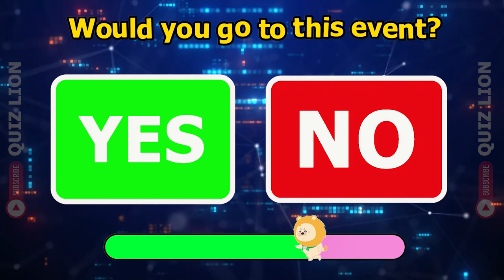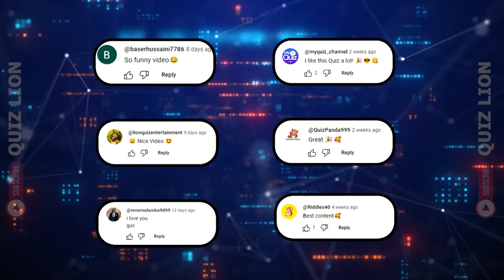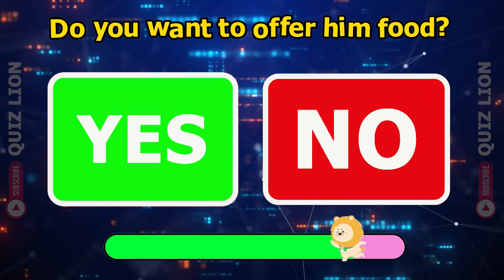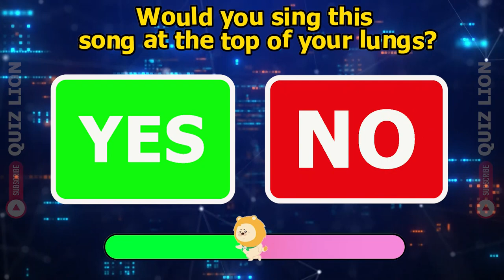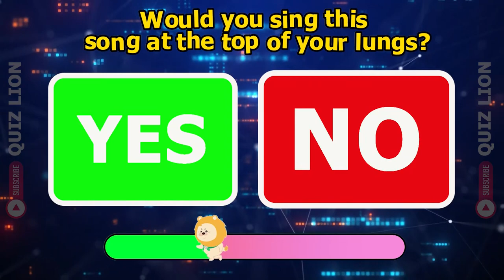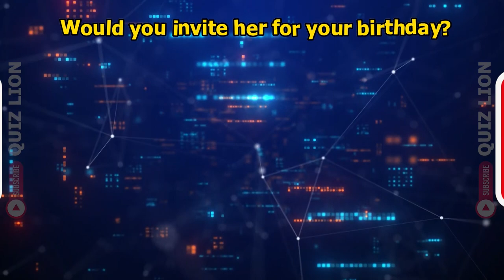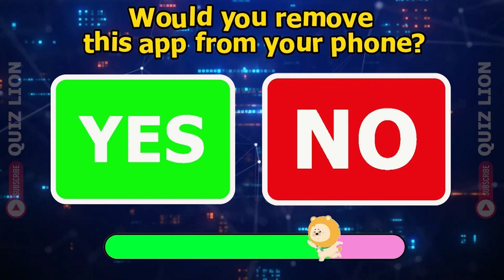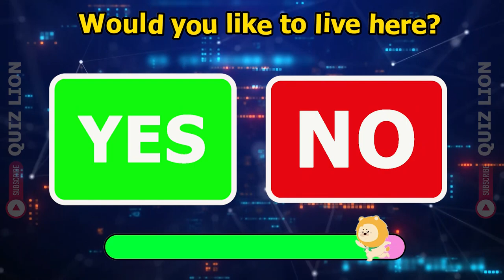You choose Yes or No - Choose One Button 🟢🔴 YES or NO Challenge (70 Hardest Choices EVER!)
We are playing the Choose One Button - Yes or No Challenge! With 50 hard choices.
Think you are ready for this challenge? Let’s find out in this fun interactive game.

In this video, I will ask you a Yes or No question. You will have a few seconds to think about it before locking in your choice. Once the timer goes off, I will show you what you get.

I hope you really enjoy this Choose One Button Yes or No Challenge. If you did enjoy it, a thumbs up would be greatly appreciated.